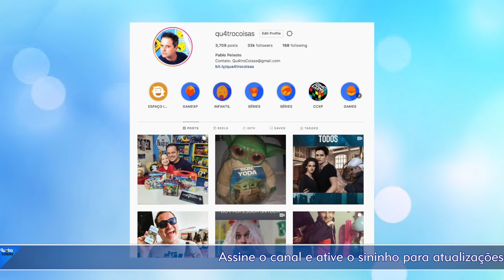TOM HOLLAND COM UNIFORME DE TOBEY MAGUIRE? O QUE ESTÁ ACONTECENDO?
Pablo Peixoto do Qu4tro Coisas fala sobre uma imagem que caiu na internet com Tom Holland vestindo o traje de homem aranha da trilogia Sam Reimi. É real?